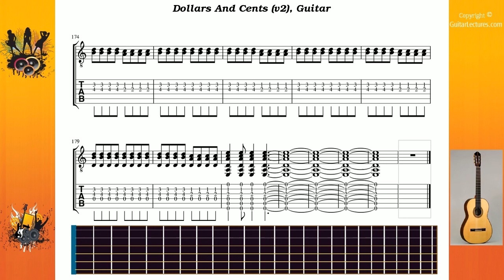Dollars And Cents (v2) - Radiohead